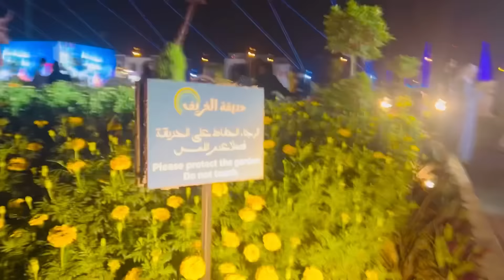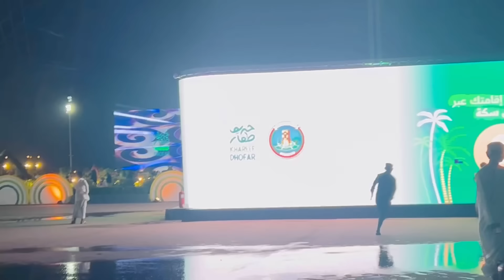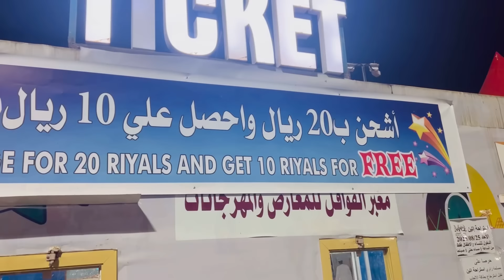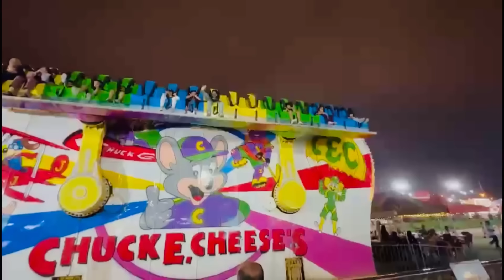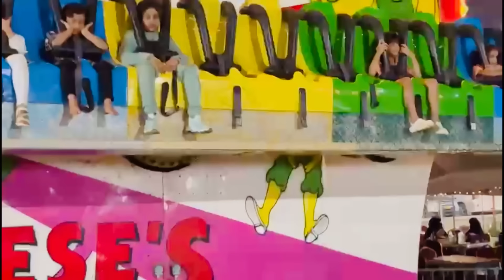റൈഡിൽ കയറി തല കറങ്ങി 😇/kareef festival ittin/water dancing/laser show/minnufellu/family/travelblog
kareefseasonsalalah/kareeffestival/ittin#laershow/waterdancing/minnufellu/travelblog/familyvlog/cooking/trip/friday/vlogger/india/dubai/oman/usa/salalah